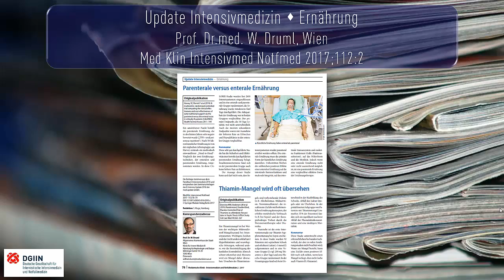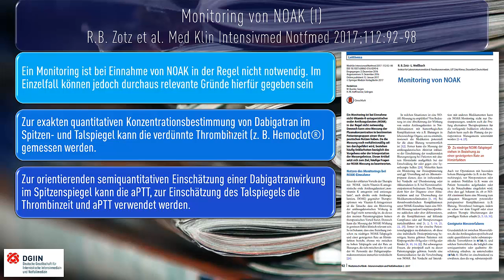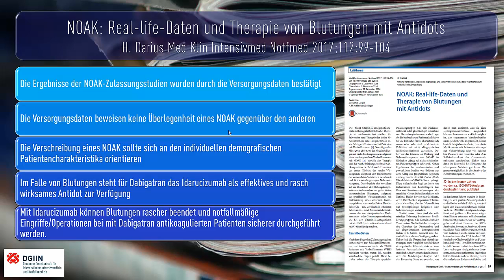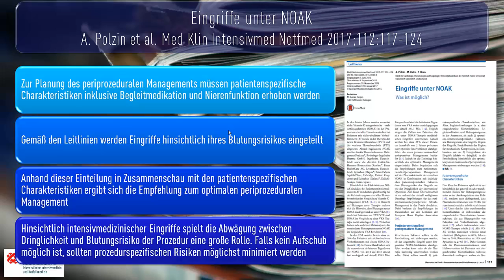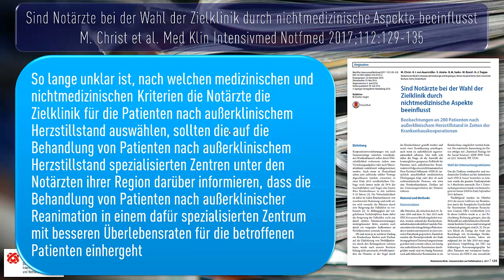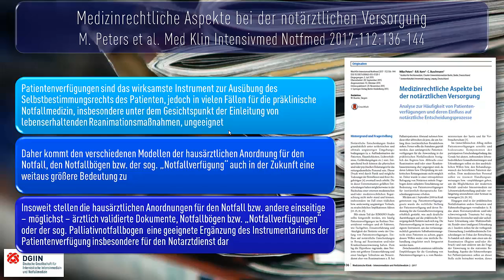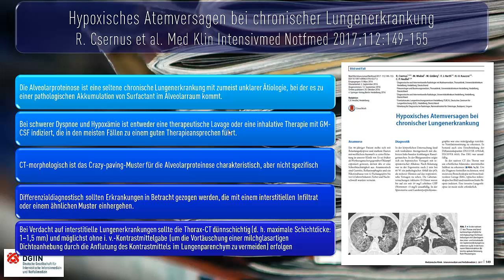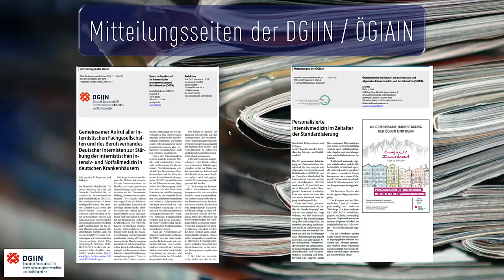Heft 2 2017 Medizinische Klinik Intensivmedizin und Notfallmedizin